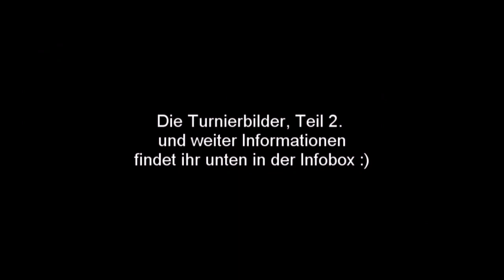Follow Me Around - Turnier Mühlheim am Main - TEIL 1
Soooo, wir waren ja in Mühlheim auf dem Turnier und sind unsere erste A* Dressur geritten! Der Bub war wie immer total ruhig (er kennt den Turnierplatz mittlerweile auch in und auswendig, also war's für ihn nichts 'besonderes' mehr :D) Die Prüfung hat mit K angefangen, also war ich 2. Pärchen. Ich habe eigentlich nichts groß erwartet von der Prüfung, nur das wir gescheit durchkommen! Der Ritt hat sich an sich nicht gaaanz so toll angefühlt, weil er ziemlich flott unterwegs und ich einfach nur total aufgeregt war, aber ich war suuuper zufrieden und erleichtert als wir durch waren! Und dann höre ich meine Wertnote und konnte es echt kaum glauben!
7,0! ich hab mich sooo gefreut! ich hab mit ner bestenfalls 6er Note gerechnet (gab heute auch ziemlich viele 5er und 6er Noten) und dann sowas! Ab da war ich nur noch am grinsen!!!
Wurde dann noch 7. von 22 Startern (es gab zwei vierte Plätze, also regulär wäre ich 6. gewesen)
Aber wow!!! So so so geil!!!
Direkt mal bei der aller ersten A Dressur von uns beiden platziert und dann auch noch so ne gute Wertnote!  Hab auch seit langem kein so tolles Protokoll mehr in der Hand gehabt  einfach nur ein super toller Tag! Ein riesen Dankeschön an das Welt aller beste Pferd und an meine ganzen TT's ♥